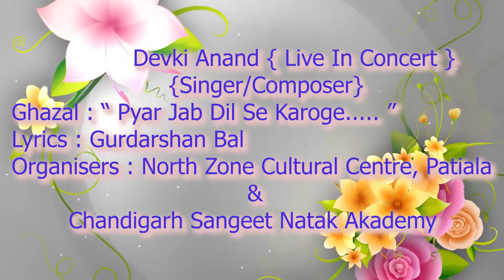Pyar Jab Dil Se Karoge-Devki Anand Live in Concert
Devki Anand Live in Concert at Tagore Theatre, Chandigarh.

Ghazal : Pyar Jab Dil Se Karoge

Lyrics : Gurdarshan Bal

Event Organised by : North Zone Cultural Centre, Patiala
and Chandigarh Sangeet Natak Akademy.